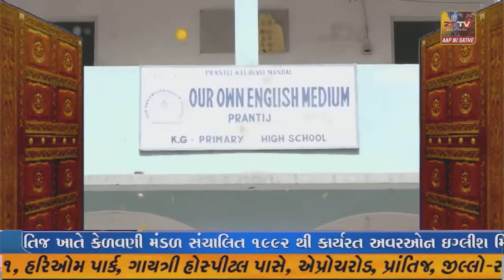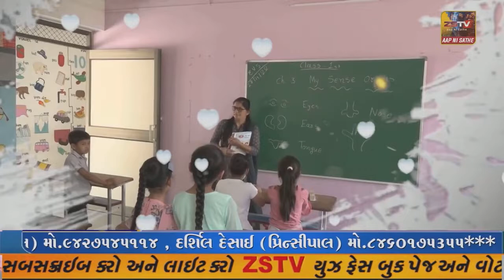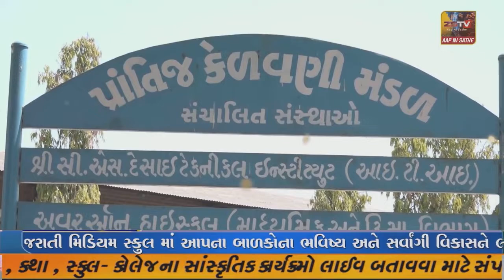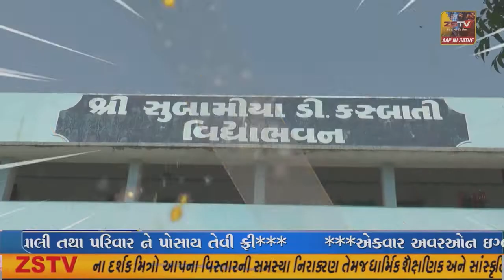આમોદ તાલુકાના માતર ગામની વૃદ્ધ મહિલાને બાઇક ઉપર લિફટ આપ્યા બાદ ધોળા દિવસે સોનાની કડી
આમોદ તાલુકાના માતર ગામની વૃદ્ધ મહિલાને બાઇક ઉપર લિફટ આપ્યા બાદ ધોળા દિવસે સોનાની કડી તથા રોકડાની લૂંટ//ZSTVNEWS//